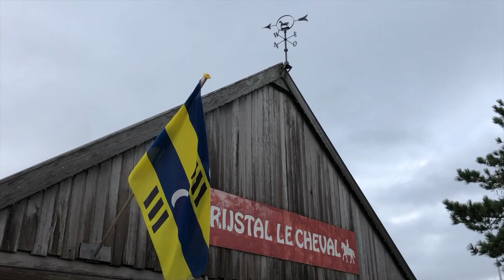Herfstvakantie bij Le Cheval!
We present: a summary of our autumn break activities!

Did you enjoy watching this video and can't you get enough of the horses from Le Cheval, you can take a look at our other social media platforms:

Does it look like absolute fun to you, to be participating in a trail ride or horse riding lesson? Our website tells you everything you need to know about the activities we provide at our stables.

Also, the website is available in English as well as German.